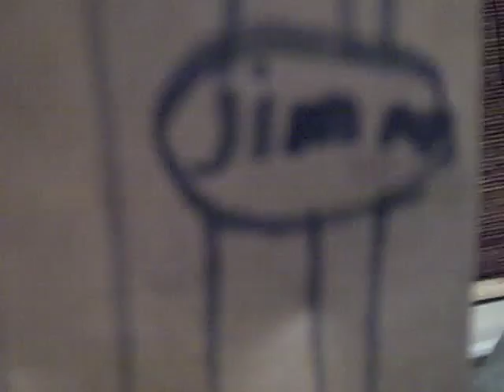Crazy Daddy Puppet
my 9-yr old son's funny puppet rendition of a son my father-in-law sang on (sort of) and played banjo on. special thanks to my brother-in-law for the audio mix that is not coming thru well here since we just recorded this on a flip as the song played on our computer.